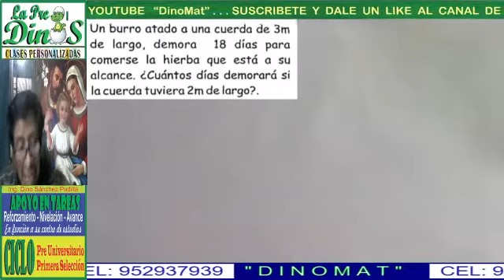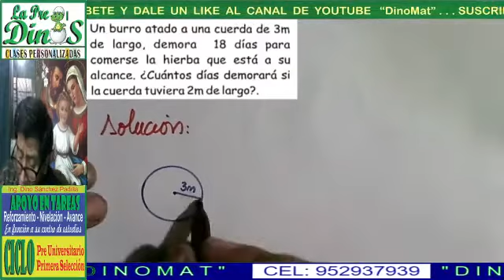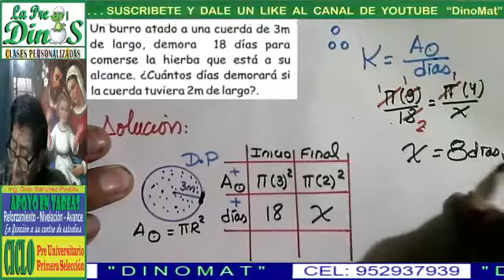PROBLEMA DE MAGNITUDES 58